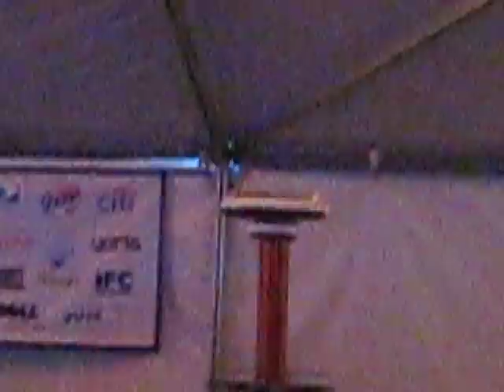Arcattack Singing Tesla Coils @ SXSW Dorkbot party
From SXSW at the dorkbot tent, arcattack put on this show of some Singing Tesla Coils.  Very impressive.